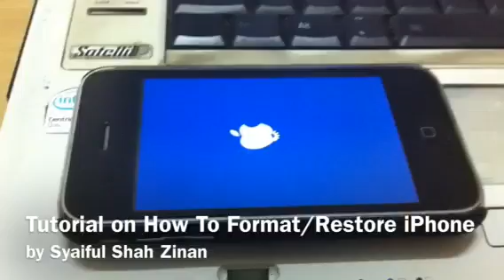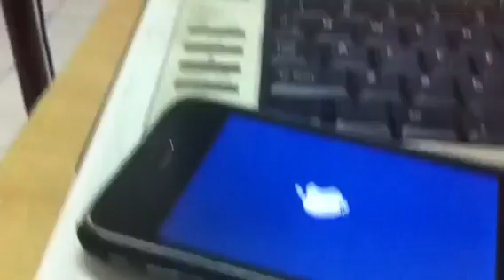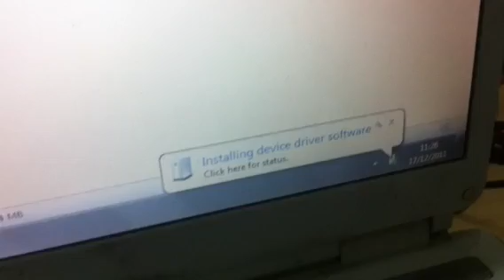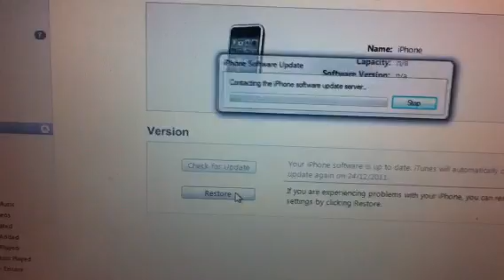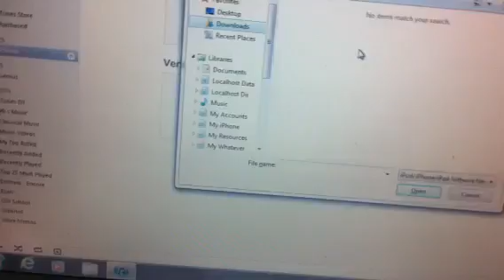How to Format/Restore iPhone while Stuck in Boot Loop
First, you need to force turn off your iPhone, then go into Recovery Mode.  iTunes will detect iPhone in Recovery Mode and ask to restore iPhone.